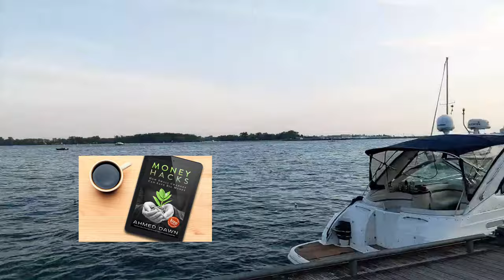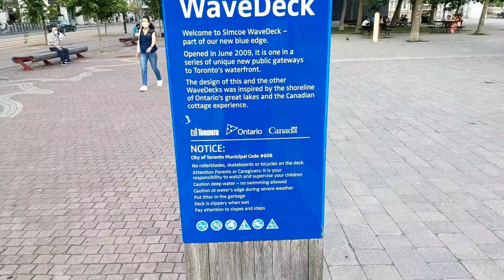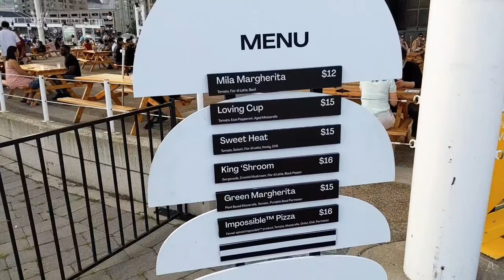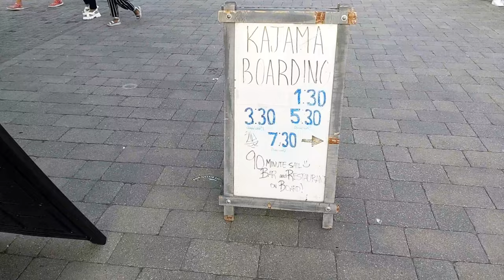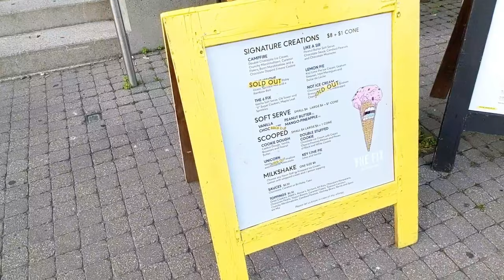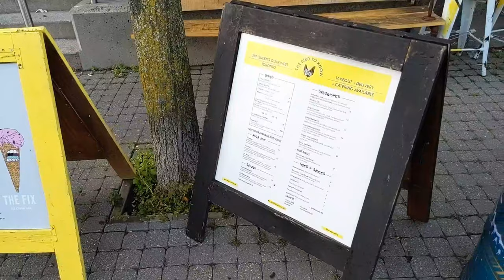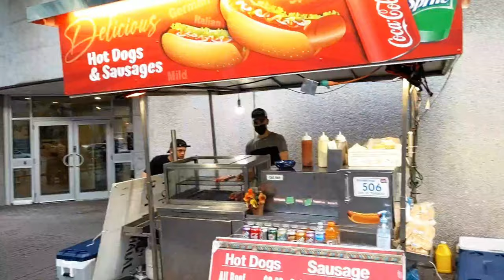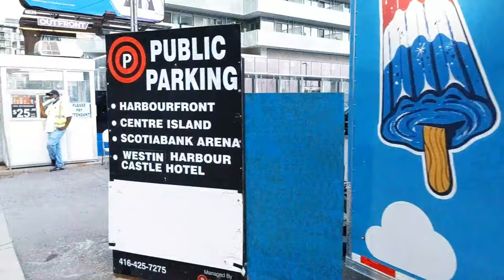Toronto Summer Friday Evening Walks | HTO Park Beach to Sugar Beach 4K Walking Tour | Canada Walks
Toronto Harbourfront Walks Along Waterfront | Toronto Summer Friday Evening Walk | Outdoor Patio Dining Restaurants, Ice Cream Shops, Activities

Toronto Waterfront Harbourfront comes to life on Friday evening. You will see colorful outdoor patio restaurants, cruise tours, Cafes, Ice Creams vendors, and much more.

People from all over the world and GTA (Greater Toronto Area) come to this part of downtown Toronto to relax, eat out, cruise, and do various outdoor activities.

Today, I will give you a walking tour of this beautiful Toronto harbourfront waterfront neighborhood in downtown Toronto.

Chapters:
0:00 Intro
0:15 Toronto HTO Park Beach
4:50 WaveDecks
8:45 Marine Unit - Toronto Police Service
9:00 Amsterdam BrewHouse
14:30 WaveDecks
18:00 Outdoor Patio Restaurants and Menus
22:00 The Tall Ship Kajama Cruise
24:30 Colorful Outdoor Patio Dining
32:40 Hot dog Vendors
33:20 Pier 6 Toronto Harbour Commission
37:00 The Westin Harbour Castle, Toronto
40:00 Alexandros World Famous Gyros
47:30 Redpath Sugar Plant
48:45 FEDERAL SAKURA (IMO: 9288291)
51:00 Sugar Beach Park - City of Toronto